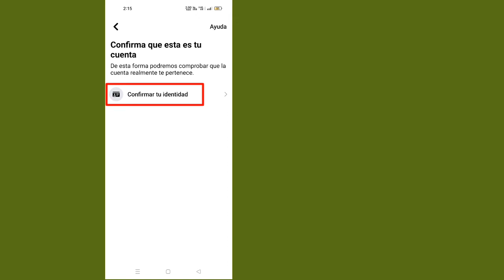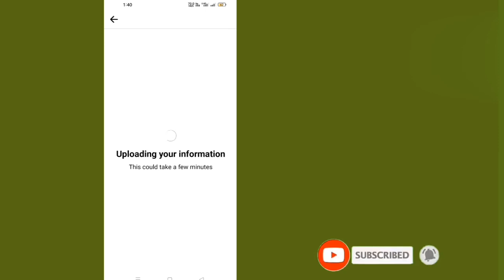Cómo desbloquear cuenta de facebook sin identidad 2022 Cuenta de Facebook bloqueada cómo desbloquear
Como desbloquear cuenta de facebook sin identidad (2022) |  Cuenta de Facebook bloqueada cómo desbloquear |

 👇Sobre este vídeo 👇
 Aprender
 cuenta de facebook bloqueada cómo desbloquear una cuenta de facebook sin prueba de identificación su cuenta ha sido bloqueada
 como desbloquear una cuenta de facebook sin prueba de identidad |  tu cuenta ha sido bloqueada facebook empezar
 Cuenta de Facebook bloqueada Cómo desbloquear |  Confirma tu identidad Facebook |  Cómo desbloquear la identificación de Facebook

 Copiar texto
 Mi cuenta de Facebook ha sido bloqueada y no se desbloquea porque muestra que confirma su identidad, así que solicito a Facebook que me dé otra opción.

 su: nuevo correo electrónico ***
 su: DNI ***
 tu: foto del DNI ***

 Consulta resuelta💯
 🔴Sin identidad desbloquear cuenta de facebook bloqueada como desbloquear cuenta de facebook sin identidad 2022
 cuenta de facebook bloqueada cómo desbloquear sin prueba de identificación |  tu cuenta ha sido bloqueada facebook 2022
 🔴su cuenta ha sido bloqueada cómo desbloquear la cuenta de Facebook Obtenga un código por correo electrónico Cuenta bloqueada de Facebook
 Desbloqueo de cuenta bloqueada |  obtener un código por correo electrónico opción |  como desbloquear cuenta de facebook bloqueada 2022

  Gracias

Bienvenido a mi canal (Solution Factory) este canal está relacionado con la tecnología.  Todos los temas de Android móvil se tratan en mi canal y el conocimiento general de todas las aplicaciones de Android es muy fácil.  Se resuelven todos los problemas de las aplicaciones de Android y Android.  Las funciones de cualquier aplicación de Android se presentan al público.  La gente en general puede aprender algo sobre esto.  Todos los días se sube un nuevo video a mi canal.